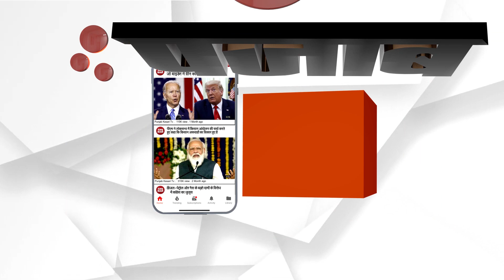ਮਜੀਠੀਆ ਦੇ ਘਰ ‘ਤੇ ਰੇਡ ਤੋਂ ਪਹਿਲਾਂ ਅਕਾਲੀ ਆਗੂ ਨੇ ਘੇਰੀ ਪੰਜਾਬ ਪੁਲਿਸ, ਕਿਹਾ ਪਹਿਲਾਂ ਪੜ੍ਹ ਲਓ ਕੋਰਟ ਦੇ ਹੁਕਮ